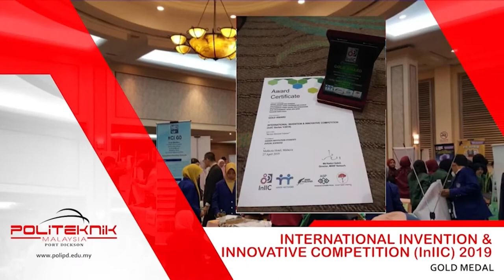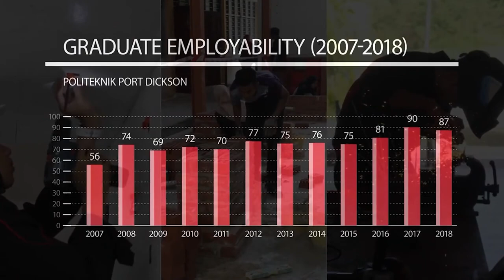UCAPAN ALUAN PENGARAH KEPADA PELAJAR BAHARU POLITEKNIK PORT DICKSON